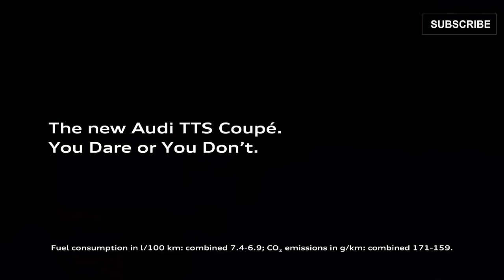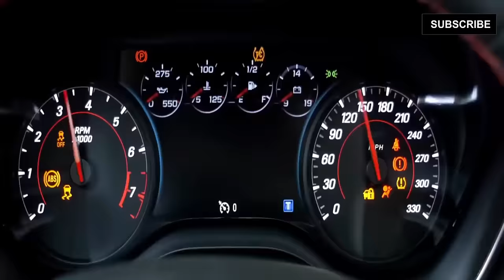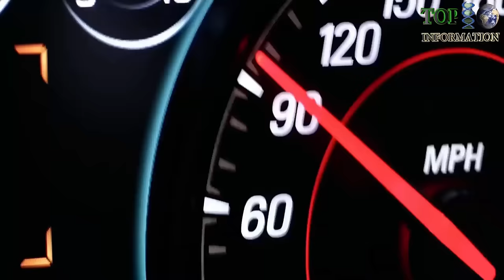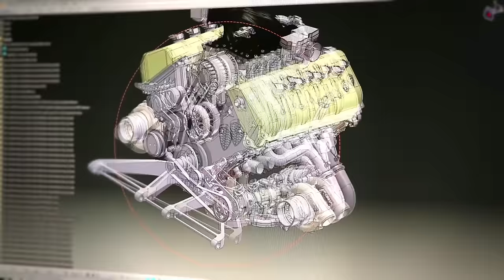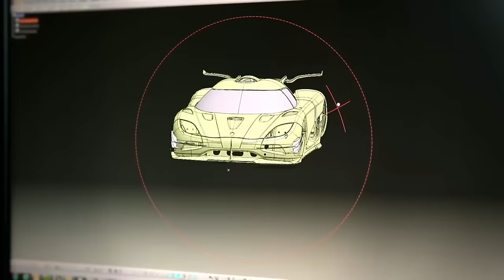6 Amazing Sports CARS You Should Buy ▶ 1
FASTEST CARS KNOWN AS SUPERCAR
TOP SPORTS CARS ON EARTH

NO.1- koenigsegg agera R